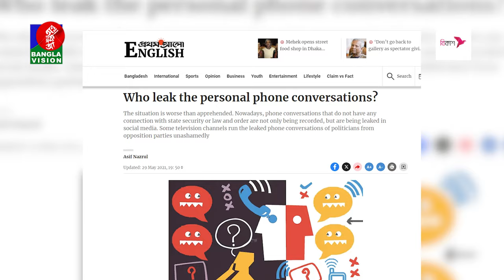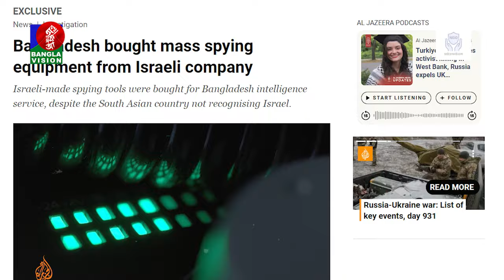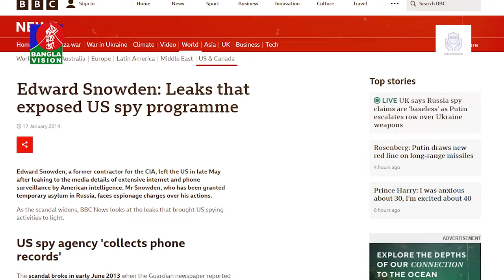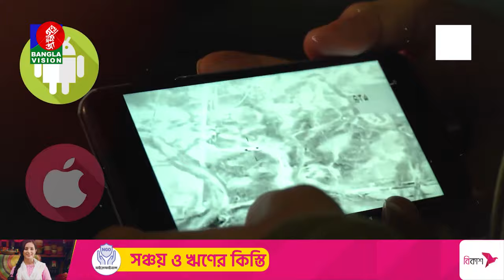কে ফাঁস করে হাসিনার কল রেকর্ড? ভারতে থেকে কীভাবে ফোন চালান? মতলব কী? | India | Hasina | Banglavision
BanglaVision HQ:
Dhaka-1205, Bangladesh.